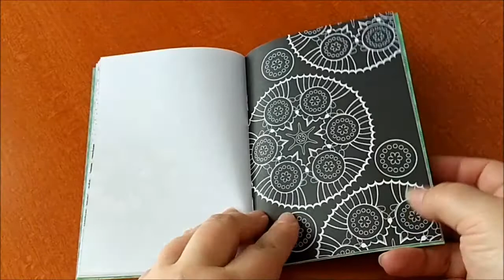Relax do kabelky - mandaly 2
Poznámkový sešit s obrázky k vybarvení